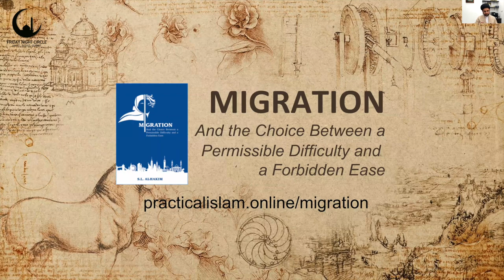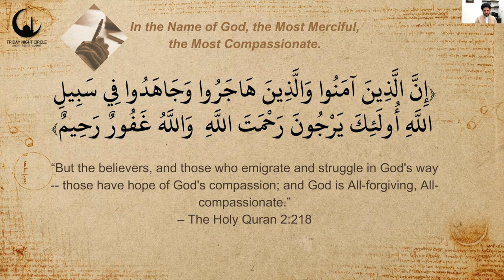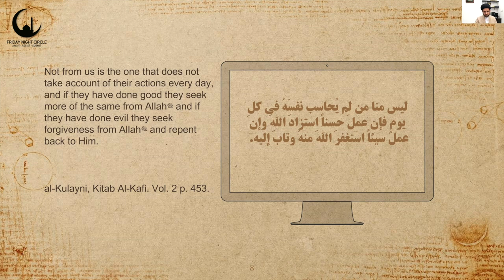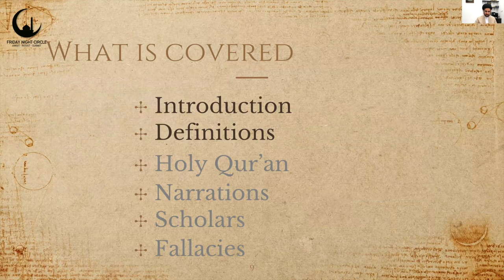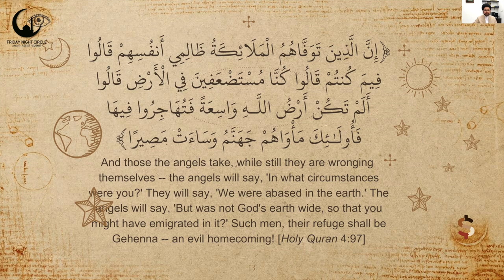Class 1 Migration w/ Sayyid Samer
Asalaam alaykum!

Friday Night Circle is a Youth Gathering which started in Dublin, Ireland!

We hope to prepare ourselves for the return of our Imam and encourage others in also partaking in the act of awaiting for the Imam! 🏴